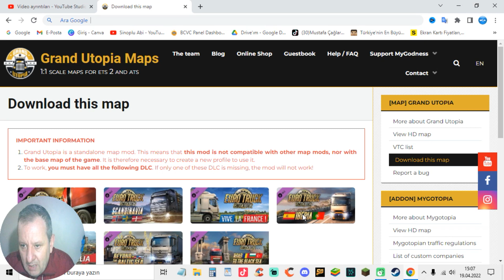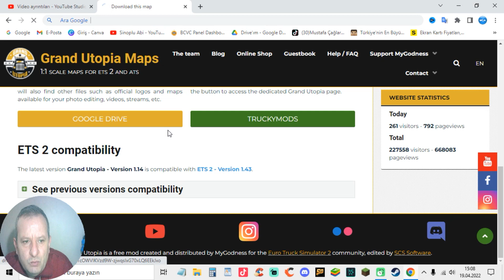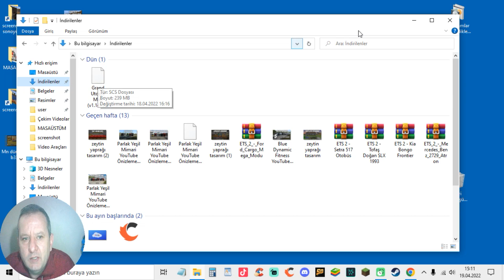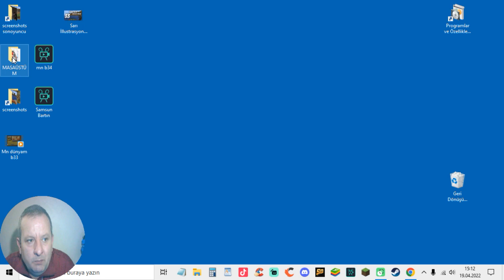Ets 2 Grand Utopia Nasıl Kurulur / HARİTA MODU / 1.14 / GRANDUTOPIA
Merhaba adım Mustafa Çağlar Altunel.Ets 2 grand utopia,ets 2 grand utopia nasıl kurulur,grand utopia,ets 2 grand utopia dar yollar,grand utopia ets 2, 1.13,ets 2 1.43,ets 2,bu bölümde Grand Utopia harita modumuzun 1.14 yeni sürümünü hemen sizlerle paylaşmak istiyorum.Güncellemeler geldikçe elbette sizinle bunu paylaşmaya devam edeceğim.Ayrıca Grand utopia seferlerimiz tam gaz devamke.İzlediğiniz için şimdiden teşekkür ederim.İyi seyirler.